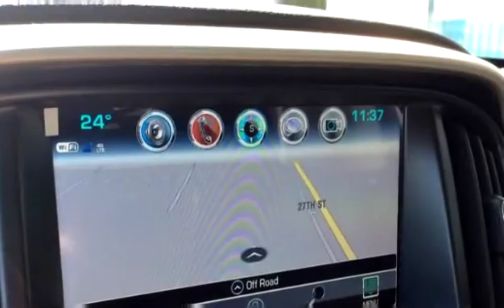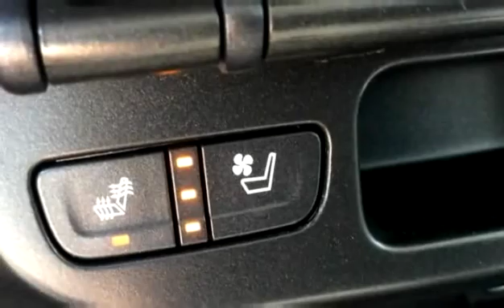New 2018 GMC Canyon 4WD Denali for sale in Vernon, BC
New 2018 GMC Canyon 4WD Denali for sale from Bannister Vernon in Vernon, BC.